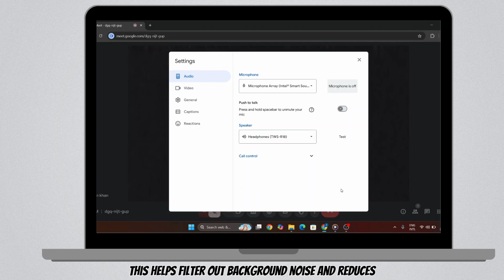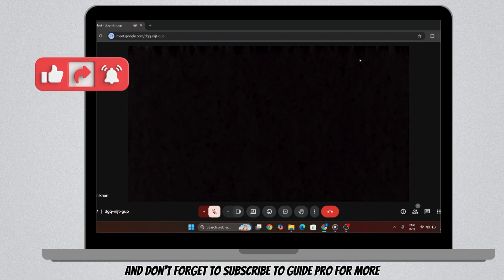How to Remove Echo and Audio Feedback in Google Meet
📌 Hearing annoying echo or feedback during calls? This guide shows you how to remove echo and audio feedback in Google Meet—so your meetings sound clear and professional every time!

✨ What You’ll Learn:
✅ Common causes of echo and feedback in Google Meet 🔁
✅ How to fix mic and speaker settings to eliminate the issue 🎧
✅ Tips for using headphones and muting extra devices 🎤
✅ How to identify if the problem is on your end or someone else's 👥
✅ Bonus: Audio best practices for smooth, echo-free meetings ✅

🎯 Watch now and fix echo issues in your Google Meet calls in minutes!